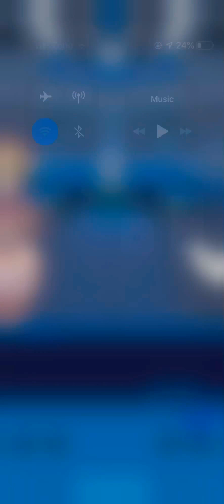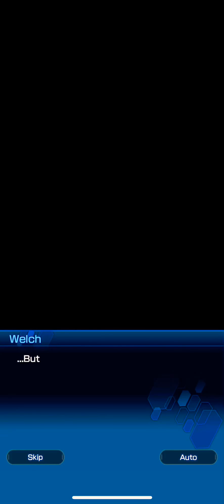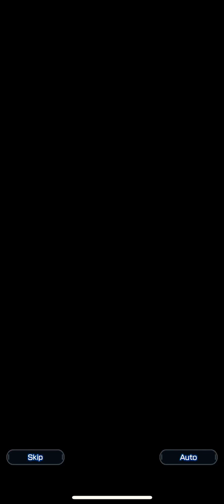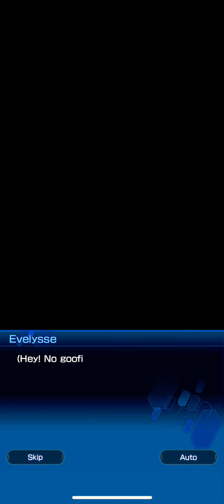SOA - Christmas Eve The Great Present Plan Event